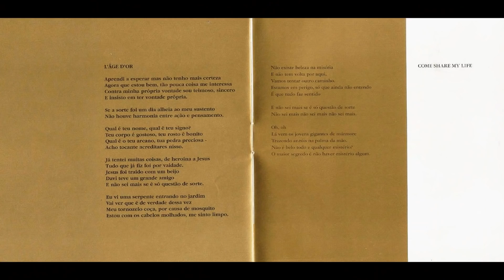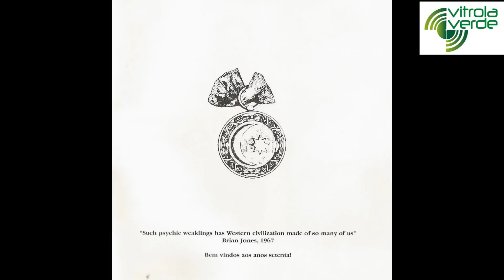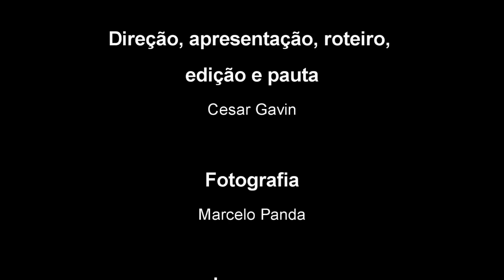Wlad Cruz (jornalista) - Entrevista #6 "Legião Urbana e o álbum V"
Convidado: Wlad Cruz (jornalista, documentarista e editor chefe do portal Zona Punk)
Direção e apresentação: Cesar Gavin
Fotografia: Marcelo Panda
Trilha de abertura: "Rock" (Mario Fabre)